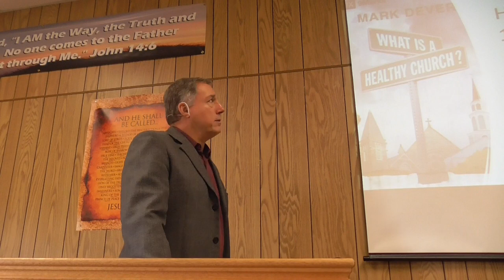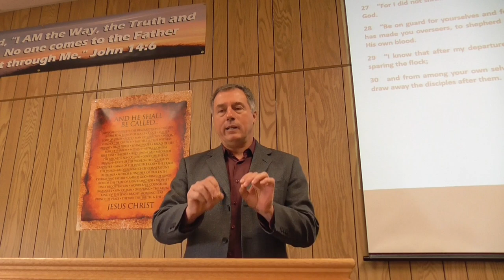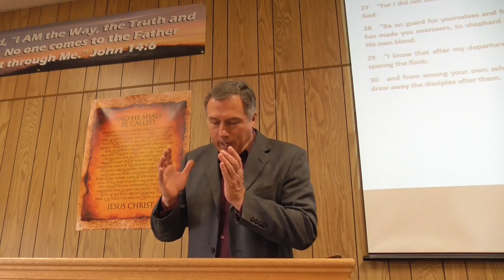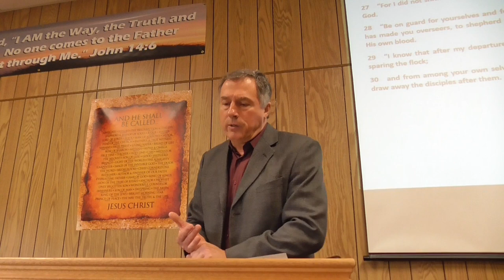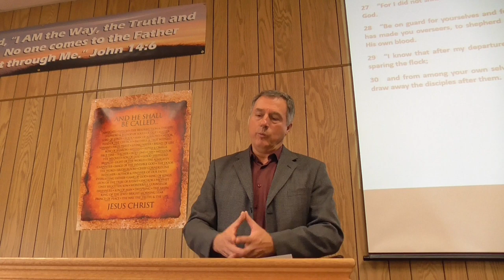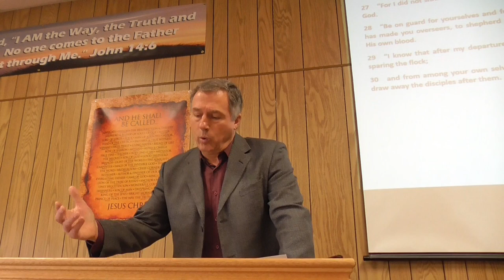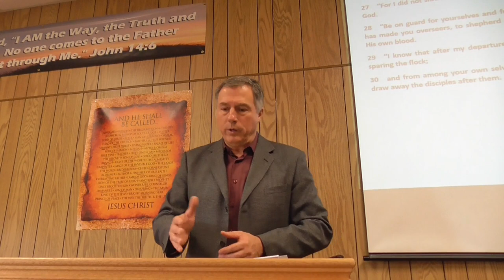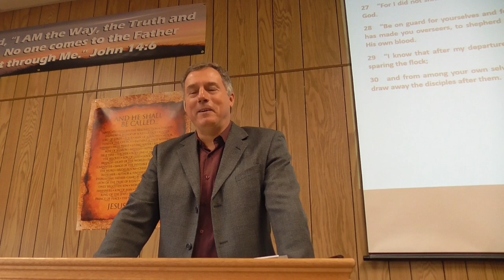Azilda Baptist Chapel Sermons - 01-9 Marks - Expositional Preaching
9 Marks of a Healthy Church Series
Ezekiel 37:1-6
Pastor Rene Pomerleau